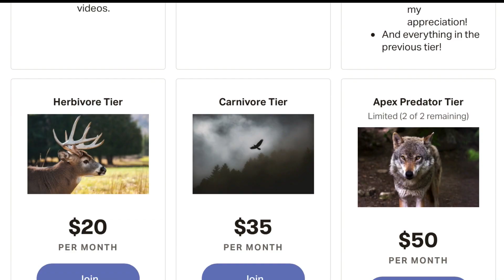How is coronavirus impacting wildlife and climate change? // This Week in Ecology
The world is changing, and quick. Many of us are stuck inside and the economy is at a stand-still. What is going on with wildlife and the planet in the time of coronavirus?

Perks include:
* Private wildlife/environmental themed Discord chat
* Private monthly Q&A livestreams for Patrons
* Postcards from the field...and more!

***SOURCES
1. Ditchkoff et all: Animal behavior in urban ecosystems: Modifications due to human-induced stress
2. Gaynor et al: The influence of human disturbance on wildlife nocturnality
3. Wilmers et al: Scale Dependent Behavioral Responses to Human Development by a Large Predator, the Puma
4. Analysis: Coronavirus has temporarily reduced China’s CO2 emissions by a quarter
5. There's an unlikely beneficiary of coronavirus: The planet
6. NASA Response to Coronavirus